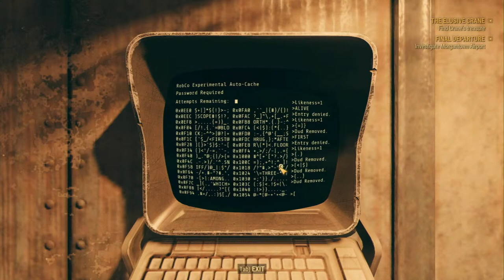MJ Plays Fallout 76 Part 2 - PC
Come join for some Fallout 76 on PC